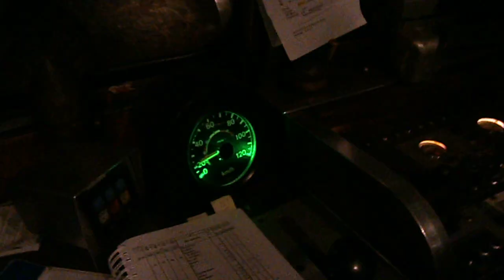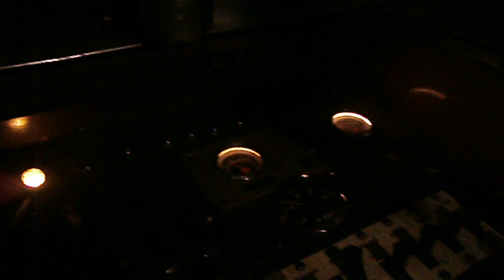Führerstandsmitfahrt RSE-Schienenbus (III) - Neujahrsspecial/Weihnachtsspecial Teil 4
Und nun der Rest von der Führerstandsmitfahrt im Schienenbus der RSE. (Rhein-Sieg Eisenbahn). Nun folgen wieder "reguläre" Videos. Danke für's Zusehen,

BahnvideosCGN.